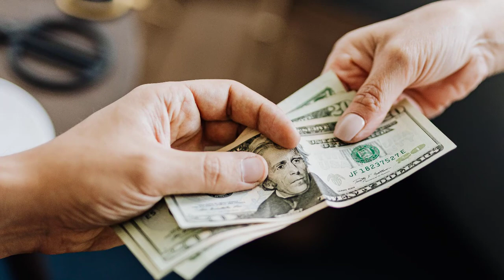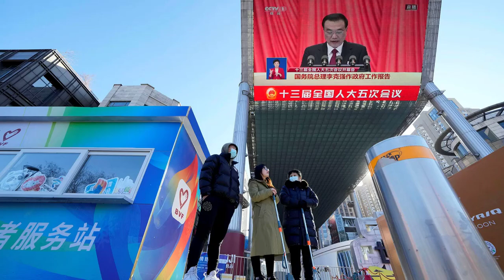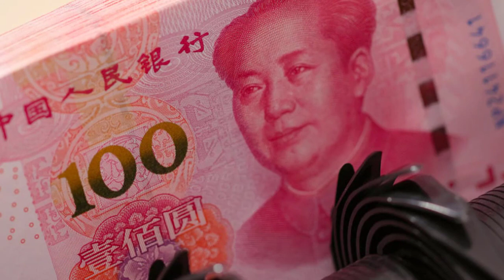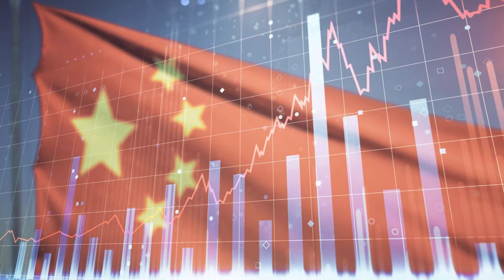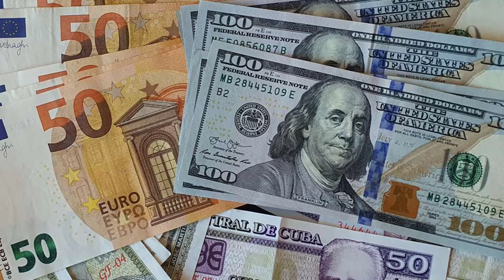ULTIMAS NOTICIAS DE HOY EEUU Y CUBA Y CHINA NOTICIAS DE CUBA HOY, EEUU HOY 27 octubre 2022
Nuestros Hashtags:eeuuycuba